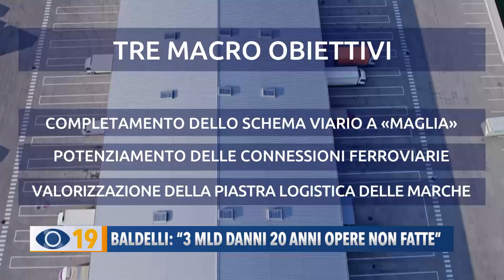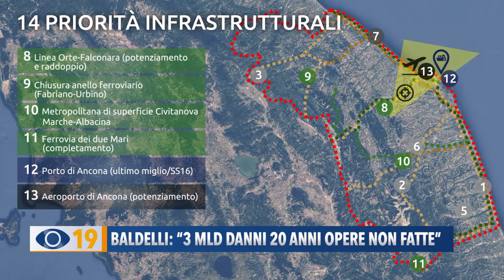Baldelli: "3 miliardi di danni 20 anni opere non fatte"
“Tre miliardi di danni per un ventennio di opere incompiute”. L’assessore Baldelli stima il costo della mancata realizzazione di 3 opere strategiche: la ferrovia dei due mari, le infrastrutture nella Val Potenza e l’anello ferroviario Fabriano-Pergola-Urbino.